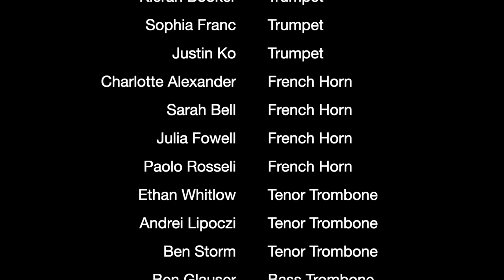Origin (brass ensemble version) - Cait Nishimura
Origin (version for brass ensemble)
Composed by Cait Nishimura

Thank you Cait for creating this beautiful music!

Bloor-Annex Brass Ensemble
Dominic Ghiglione and Ilan Mendel, artistic directors
Recorded November 2nd, 2023 - Walter Hall, University of Toronto

Musicians:
Ilan Mendel, conductor
Kevin Hayward Jr., trumpet
Kieran Booker, trumpet
Sophia Franc, trumpet
Justin Ko, trumpet
Charlotte Alexander, French horn
Sarah Bell, French horn
Julia Fowell, French horn
Paolo Rosseli, French horn
Ethan Whitlow, tenor trombone
Andrei Lipoczi, tenor trombone
Ben Storm, tenor trombone
Ben Glauser, bass trombone
Kenzie Ford, euphonium
Eric Zhang, tuba

Thomas Li, timpani
Bevis Ng, glockenspiel
Chi-En Wong, chimes
Cassandra Wolff, percussion
Hoi Tong Keung, percussion